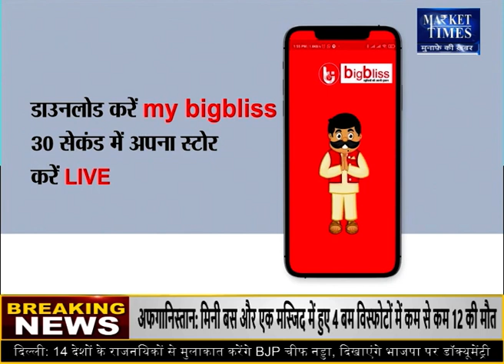इस गड़बड़ी के कारण चने में नहीं बन रही तेजी ! pulses